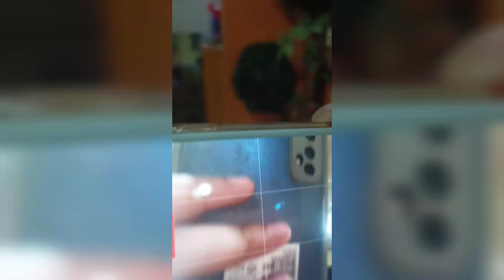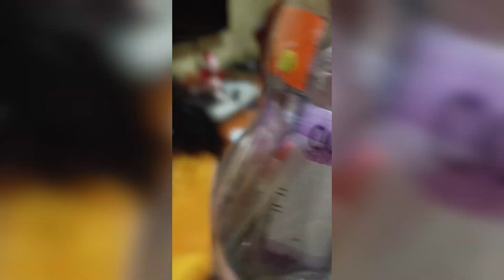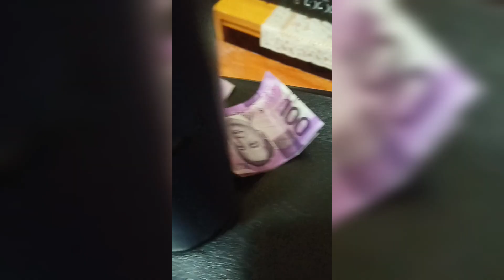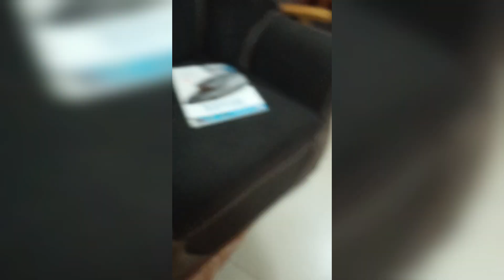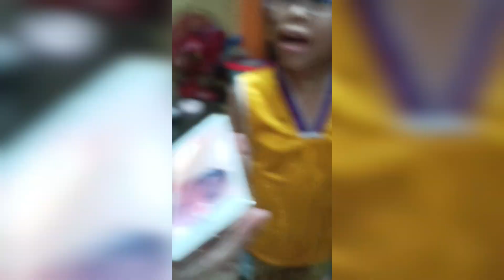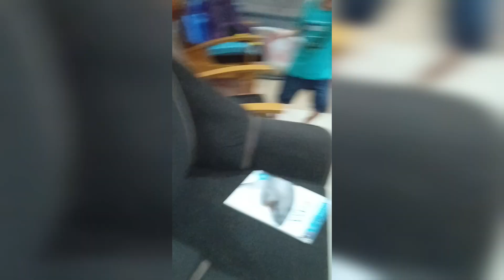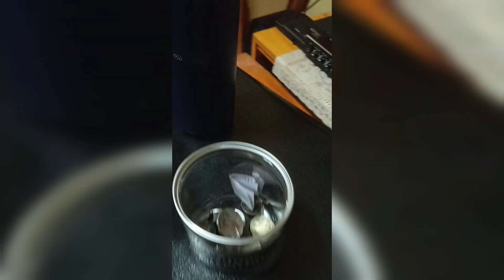Playing Among Us in Real Life! #2 || (Collab #13)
Welcome back! Again, I'm sorry for not uploading for a long time, but after SO LONG, I  finally uploaded another actual video! Hope you enjoy!